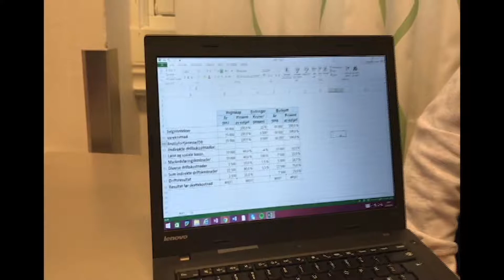Åpen dag GOVS 2018 - ml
Takk til Sander for ide og regi.